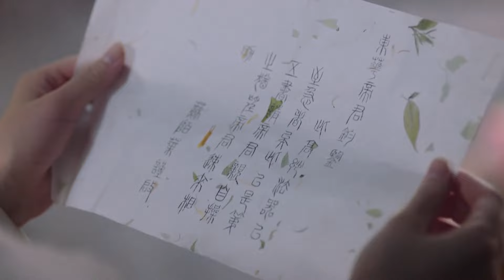占有欲超强！帝君凤九高调秀恩爱，凤九心疼帝君受伤，想走剧情示好沉晔，帝君吃醋拒绝！🦊Chinese Drama【三生三世枕上书 Eternal Love of Dream】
⭐ 三生三世枕上书 Eternal Love of Dream#迪丽热巴#中国电视剧#ChineseDrama#迪丽热巴#甜宠#古装#玄幻#高伟光

《三生三世枕上书》是嘉行传媒承制的唯美炽爱仙恋剧。由杨玄执导，迪丽热巴、高伟光领衔主演，陈楚河、郭品超特别出演，刘玥霏、刘芮麟、王骁、李东恒、袁雨萱、黄俊捷等主演。
该剧根据唐七同名小说改编，讲述了青丘帝姬白凤九和太晨宫尊神东华帝君之间两千年的纠葛情缘故事。